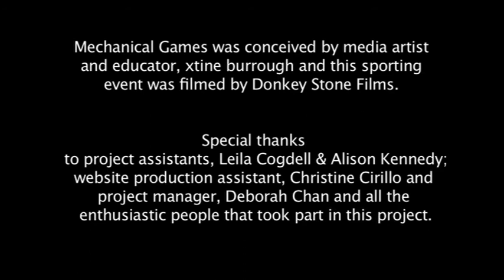Front Row Newton Heath Group from New East Manchester and Zest - Weight Lifting: The Snatch Lift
Mechanical Games is funded by The National Lottery through Big Lottery Fund.

Part of Abandon Normal Devices -- AND - a new festival, funded by Legacy Trust UK and is part of WE PLAY, the Northwest cultural legacy programme for the London 2012 Olympic and Paralympic Games.

Mechanical Games was conceived by media artist and educator, xtine burrough and this sporting event was filmed by Donkey Stone Films

Special thanks to project assistants, Leila Cogdell & Alison Kennedy; website production assistant, Christine Cirillo, project manager, Deborah Chan and all the enthusiastic people that took part in this project.